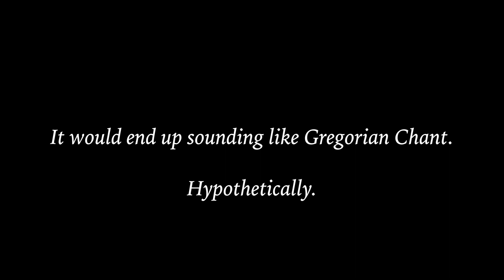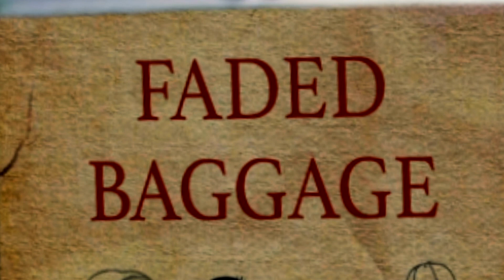Xave Ruth - FADED BAGGAGE [Official Music Video]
A neo-gregorian chant built out of the letters of the musical scale, featuring GABE, DAD, and a CABBAGE.

In before the nerds:
-yes, not really Gregorian chant. Go away, nerds
-OK, the notes of the WESTERN CLASSICAL scale. Stuff it, nerds

Other people have explored this musical pattern as well! Check out some related musical experiments:
The Mysterious Breakmaster Cylinder (skip to the last two minutes of episodes of Reply All for mini audio stories featuring CABBAGEs and such)

Hi guys! Xave Ruth here. I've been writing and performing weird funny songs for seven years and finally scratched together the funds to make my very own comedy special, completely independently and self-funded. It isn't easy for a little guy to make it in a comedy landscape completely dominated by Netflix, but this is my big shot. Some of the special can be found for free on this channel; the rest can be found in the full version (including the live version of FADED BAGGAGE!)